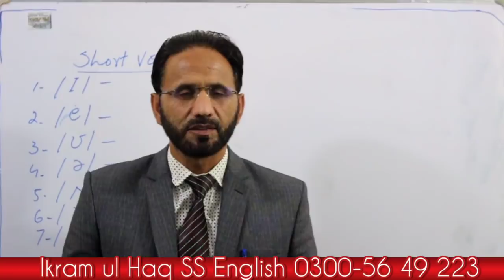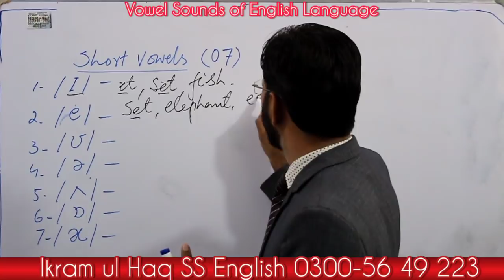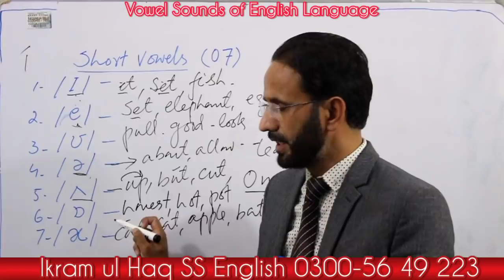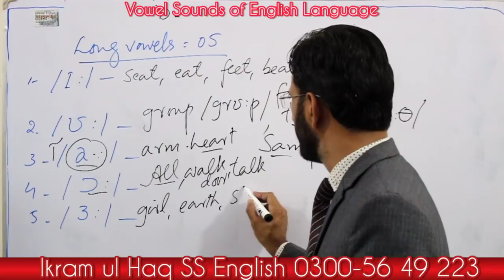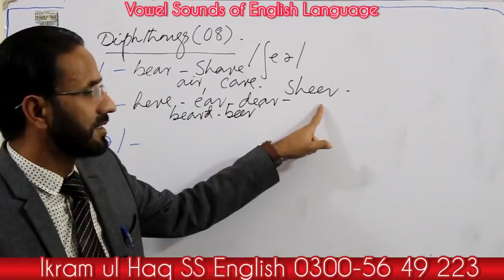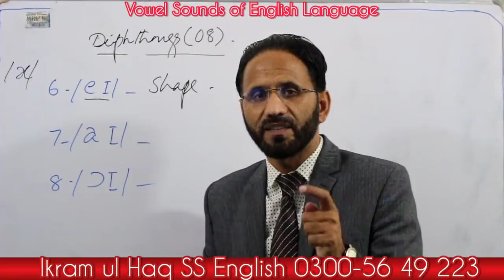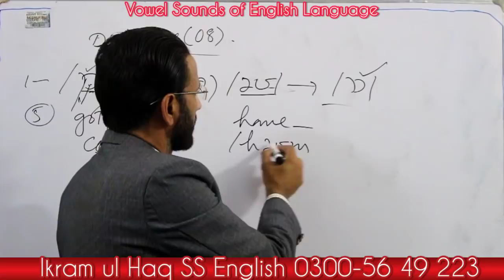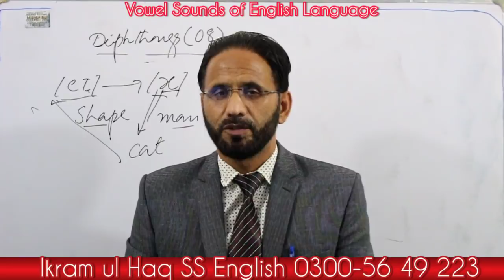VOWEL SOUNDS | Short,Long & Diphthongs| english with ikram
In this video you will learn all the 20 vowel sounds, their articulation with symbols.

Commonly intermixed Vowels sounds will also be clear.
You will learn exact articulation of all the vowels..